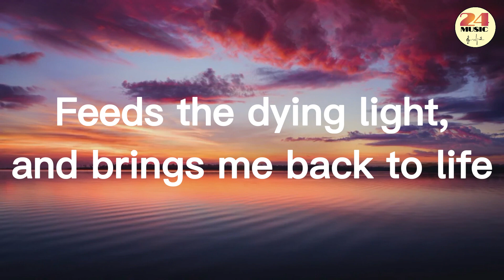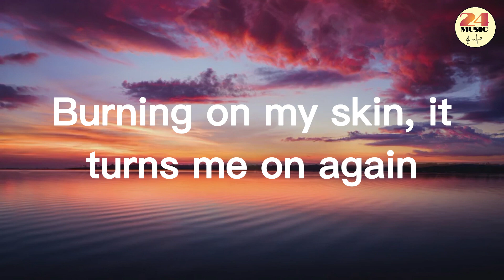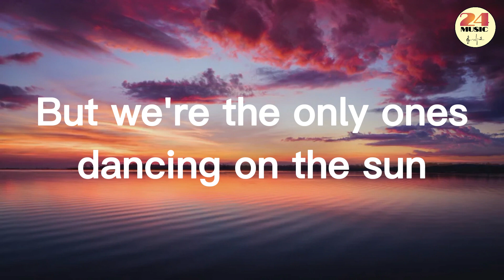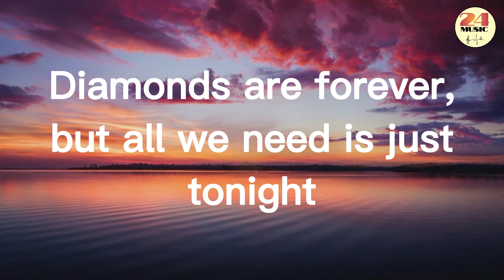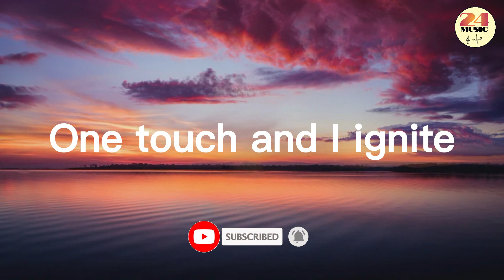Alan Walker & K-391 - Ignite (Lyrics) ft. Julie Bergan & Seungri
🎤 Lyrics: Alan Walker & K-391 - Ignite   ft. Julie Bergan & Seungri